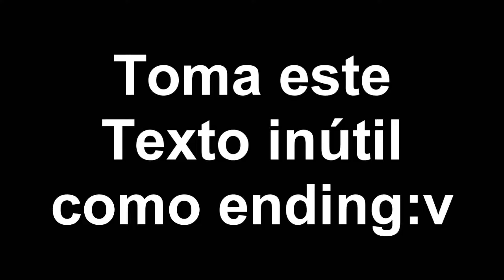Bienvenidos a Mi pocilga...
Los hamo xhycos :v
POR FAVOR LÉELO, SE QUE TE VA A ENCANTAR...
Te ha hablado Dross y te deseo buenas noches.